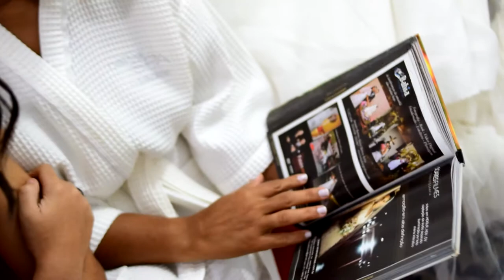Casamento Diná e Eliezer | Trailer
Casamento Diná e Eliezer. 20 de maio de 2017 em Valença-BA.